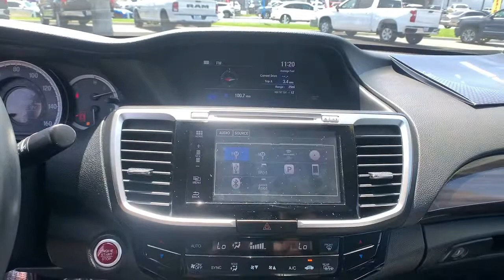2017 Honda Accord Sedan Ventura, Oxnard, Camarillo, Thousand Oaks, Santa Clarita, CA 10515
Kona Coffee Metallic Used 2017 Honda Accord Sedan available in Ventura, California at Paradise Chevrolet. Servicing the Oxnard, Camarillo, Thousand Oaks, Santa Clarita, CA area.
2017 Honda Accord Sedan EX-L V6 - Stock#: 10515 - VIN#: 1HGCR3F80HA014568

Paradise Chevrolet
6350 Leland St.